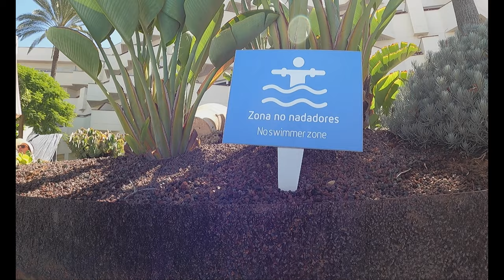NUESTRO HOTEL (Barceló Corralejo Bay)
Seguimos nuestra aventura por Fuerteventura y en el video de hoy os presento nuestro hotel durante los dias que hemos estado en esta gran Isla